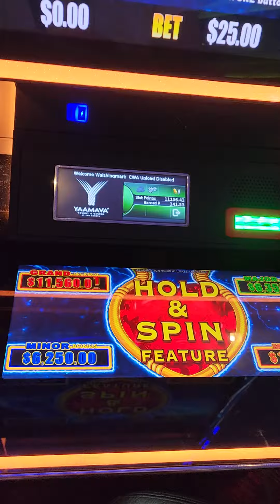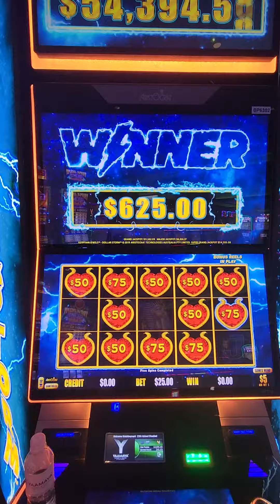$6,250 Minor?! We hit a bonus on a Last $25 Spin!!! jackpot slots slotmachine @Yaamava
Playing at Yaamava for the first time and found the Cleopatra Dollar Storm. Used FREEPLAY and hit the bonus on the last $25 pull! ‎@Yaamava